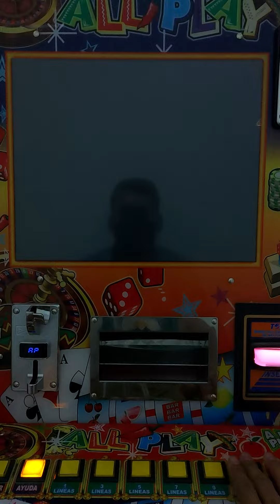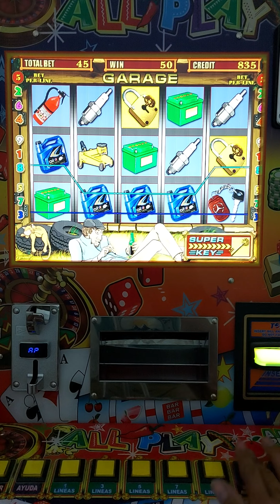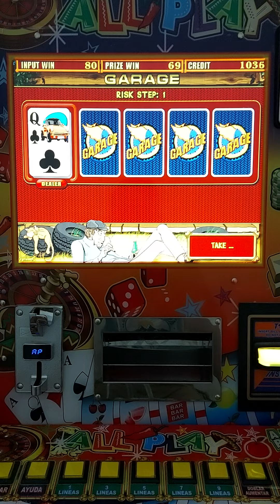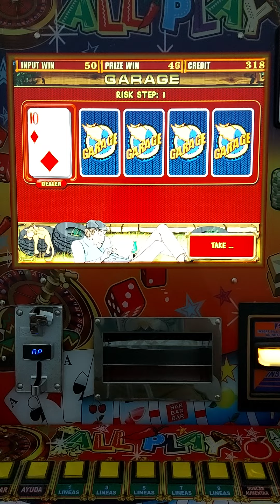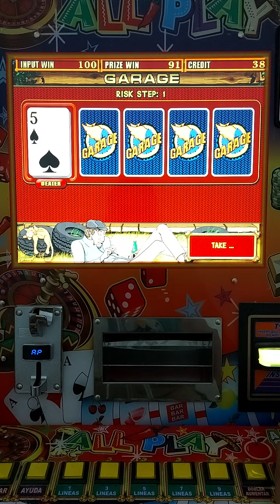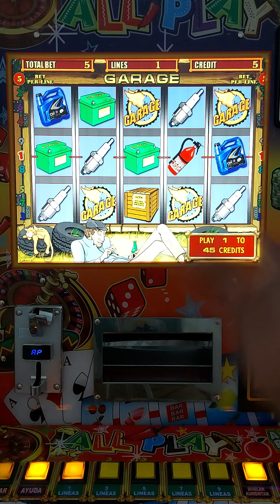SOLTÓ 2 VECES EL GARAGE 🤑🤑🤑 AL MÁXIMO 💰💰💰 LA MAQUINITA TRAGAMONEDAS 🎰 ALL🌶PLAY | Moneditas Oficial 🍓